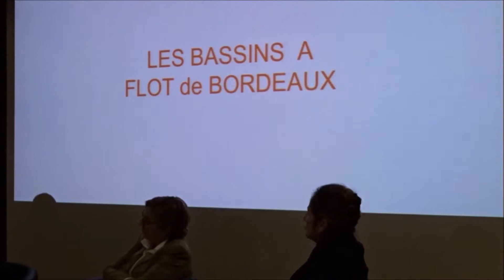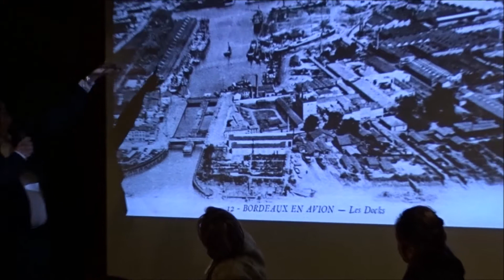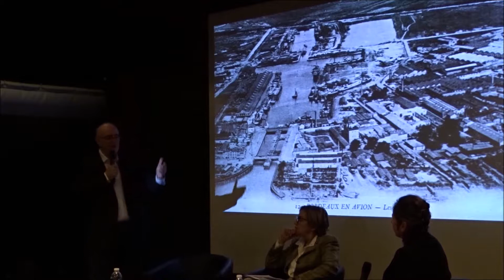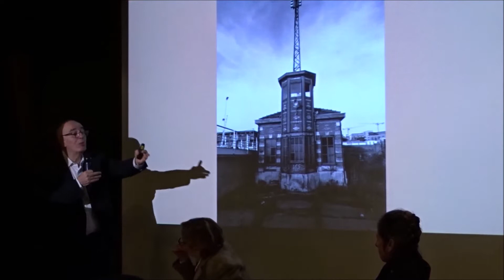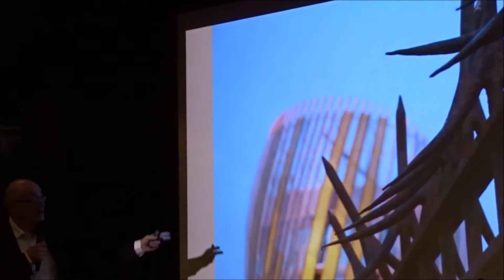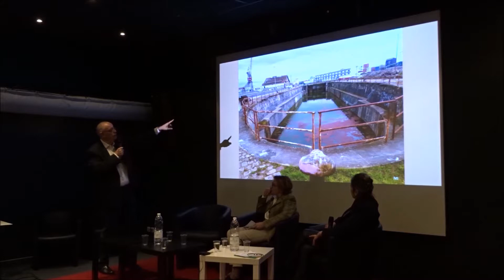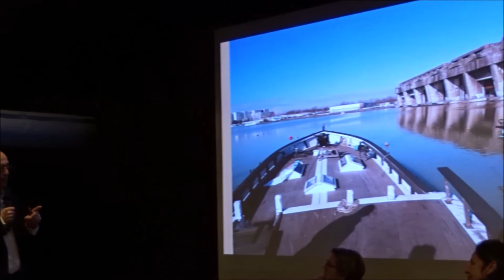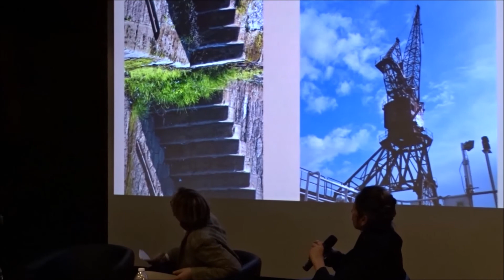LE PATRIMOINE COMME MOTEUR DE REGENERATION URBAINE ( Bassins à flot Bordeaux)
LE PATRIMOINE COMME MOTEUR DE REGENERATION URBAINE ET RURALE : Conférence du 01 mars 2018 à Cap Sciences . Intervention de Philippe Dorthe Conseiller régional de la Nouvelle-Aquitaine sur le patrimoine industriel des  Bassins à flot.